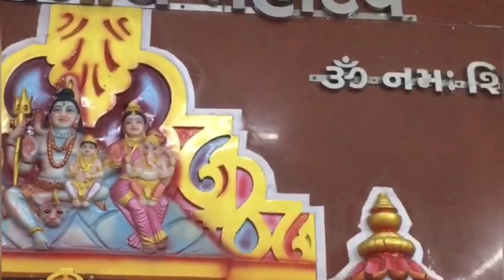Siddhanath Mahadev temple | siddhaanath mahadev history | olpad surat Gujarat | Teneshwer Mahadev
Siddhanath Mahadev temple | siddhaanath mahadev  history | olpad-surat Gujarat | Teneshwer Mahadev  | siddhaanath mahadev | siddhanath mahadev | history of siddhanath mahadev

Video highlights
This temple is near at Olpad Surat.
sidhhnath Mahadev temple is 25km away from Surat.
This temple is one of the historical temple of Gujarat.
This  temple is good belief in all Gujarat & locals state pepole.
Taneshwer Mahadev is near Tena village near Surat.
Teneshwer Mahadev is 35 km away from Surat.
Siddhnath & Teneshwer Mhadev Both temples very famous in all Gujarat.
My Introduction

Information
Information video
Daily lifestyle people and vlog in
traveling content Etc

Music Credit -
Downloaded (Mybigbunny):

Music Credit -
Downloaded (Mybigbunny):